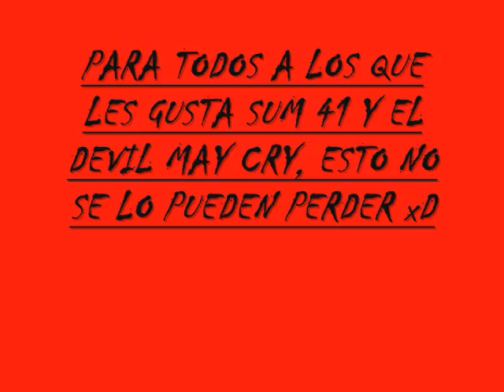SUM 41 STILL WAITING